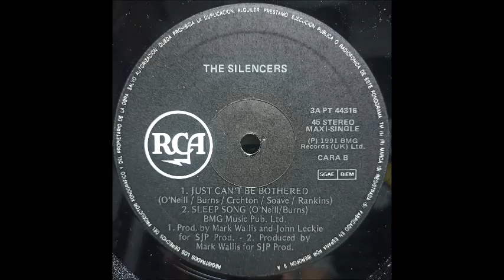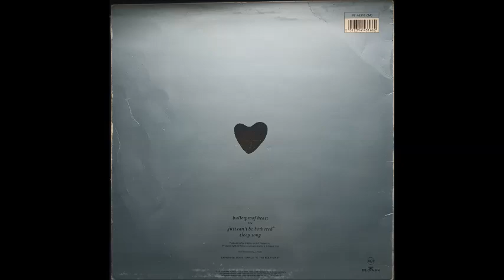THE SILENCERS - JUST CAN´T BE BOTHERED B - 1 (1991)